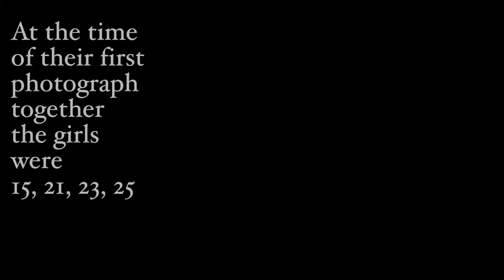40 Years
40년의 시간이 사람을 어떻게 변화시키고 바꿀 수 있는지 '보는 것'은 대단한 경험일 수 있다. 아래 사진은 그 놀라운 예다. 1975년 매사추세츠 공과 대학의 사진학과 교수인 '닉 닉슨' (Nick Nixon)은 그의 아내 베베 (Bebe)와 그녀의 세 자매를 찍었다. 당시 그들은 15세에서 25세였다.

닉슨은 그의 부인과 자매들 모습을 매년 사진으로 찍어보기로 서로 약속했다. 자매들은 세계 곳곳에서 살게 되더라도 사진을 찍기 위해 만날 약속을 정했다. 40년 동안의 패션, 라이프 스타일 및 인생에 대한 열정은 변했지만, 가족 관계의 유대는 사진 작업으로 더 강해졌다.

닉슨은 사진을 찍을 때 두 가지 규칙을 정했다. 첫째, 4명의 자매는 가장 나이 어린 동생부터 가장 나이 많은 언니의 순서로 왼쪽부터 오늘 쪽으로 서서 찍는다.(로리, 헤더, 베베 및 미미 순서)  둘째, 1년에 딱 한 장의 사진만 선정해 프린트 한다.

2011년에 닉슨은 이 사진 작업의 결과물을 세상에 내놓는다. 'The Brown Sisters'라는 이름의 프로젝트는 전 세계 주요 갤러리에 전시되었고, 그 이후로 이 사진 작업은 계속되고 있다.

이들이 40년 동안 찍은 40장의 사진은 인생의 의미를 사색하게 한다.